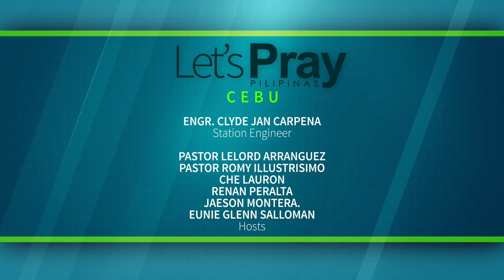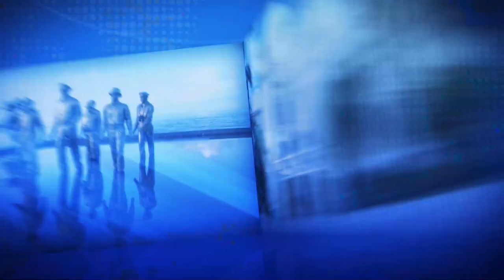LPP August 06, 2020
"Heaven's Quarantine Pass"